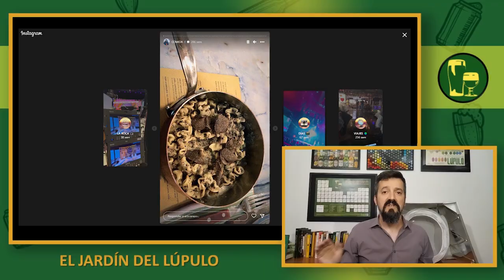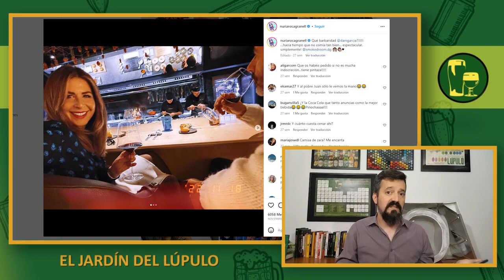REACCIÓN - 😠🤬💩 - LA ROCA y sus insultos a la CERVEZA ARTESANA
Usamos este vídeo como reacción y respuesta a las palabras de los colaboradores de un programa de televisión de La Sexta llamado "La Roca" en el despotricaron sobre la cerveza artesana.

Juan del Val, Sara Ramos, Eriz Cerezo, Nacho García e incluso la mismísima Nuria Roca se posicionan en contra de la cerveza artesana, la critican como cuñados, e insultan a los consumidores (“cursis”) y a quien la elabora en su casa (“bobo”).

Ved el vídeo completo para conocer sus declaraciones y ver qué respuesta (os prometeremos que hemos intentado ser conciliadores) les damos. ¡Déjales tú tu opinión en la caja de comentarios!

📑 Índice del vídeo:
00:00 Introducción
00:46 Cabecera
01:07 Sara Ramos
02:15 Eriz Cerezo
02:58 Nacho García
03:29 Otra de Eriz Cerezo
03:54 Nuria Roca
04:40 Juan del Val
05:43 Reflexiones
06:52 Mi invitación
07:25 Conclusión